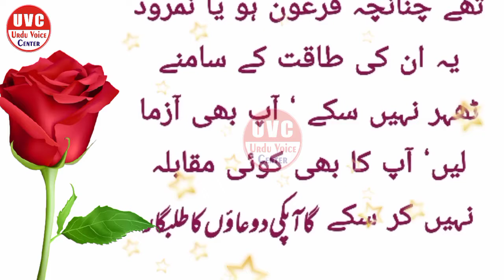حقیقت پر مبنی آٹھ ‎ﺭﻭﺣﺎﻧﯽ مشاہدات “تحریر:مولانا اشرف على تهانوى صاحب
ایک اسلام علیکم دوستو کیسے ہیں آپ سب امید کرتا ہوں آپ سب خیریت سے ہوں گے اس چینل میں آپ کو ملیں گے معلوماتی کہانیاں دلچسپ کہانیاں سنسنی خیز معلومات اگر آپ چاہتے ہیں کہ ایسی ویڈیو آپ سب دوستوں تک سب سے پہلے پہنچے تو میرے اس چینل کو سبسکرائب کریں اور ویڈیو کو لائک کرے اور نوٹیفیکیشن کو ان کریں تاکہ ہماری ہر نئ آنے والی ویڈیو آپ سب دوستوں تک سب سے پہلے پہنچے